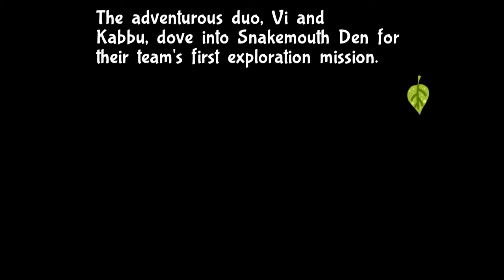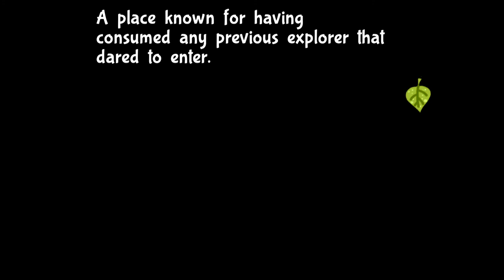Bug Fables ep 7 "Team Snake Hook Car Door Mouth" - Player Ones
Good ol' TSHCDM, a pillsr of the community.